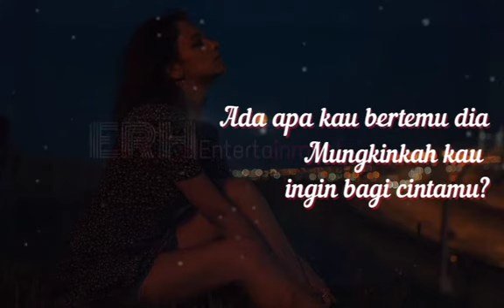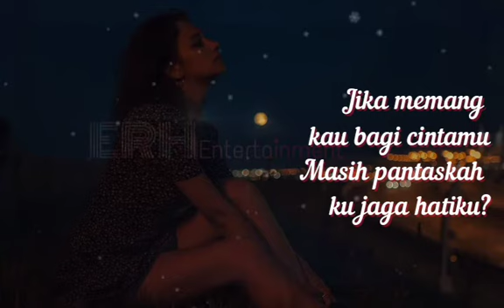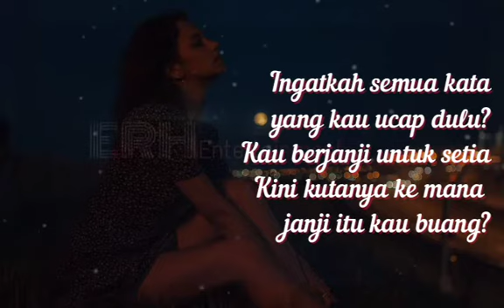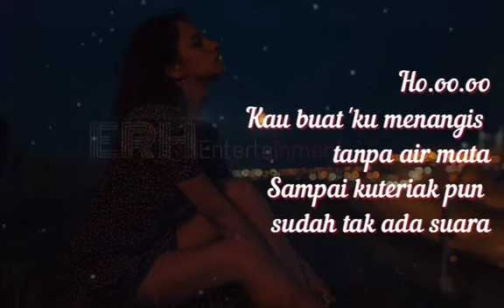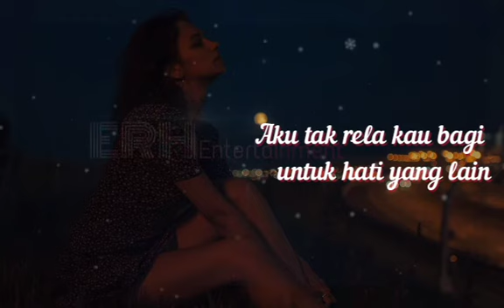Pernah - Azmi (Video Lirik + Audio Cover by Eclat ft. Joshua kresna)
Pernah - Azmi

Cover by Eclat ft. Joshua Kresna

Mungkinkah kau ingin bagi cintamu?
Jika memang kau bagi cintamu
Masih pantaskah kujaga hatiku?
Ingatkah semua kata yang kau ucap dulu?

Kau berjanji untuk setia
Kini kutanya ke mana janji itu kau buang?
Pernah sakit tapi tak pernah sesakit ini
Karena pernah cinta tapi tak pernah sedalam ini

Aku ingin semua cintamu hanya untukku
Memang 'ku tak rela kau bagi untuk hati yang lain
Ke mana janji itu kau buang?

Ho-oo-ooo ...
Kau buat 'ku menangis tanpa air mata
Sampai kuteriak pun sudah tak ada suara

Ho-oo-ooo ...

(Pernah sakit, pernah cinta)
Aku tak rela kau bagi untuk hati yang lain